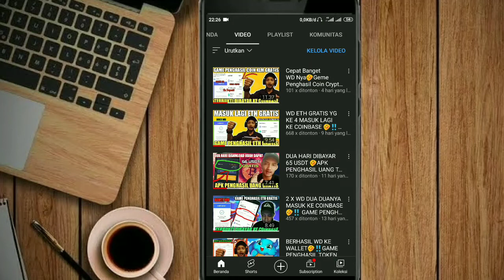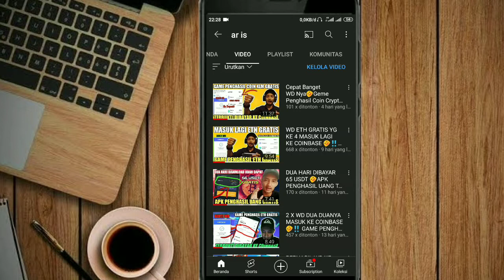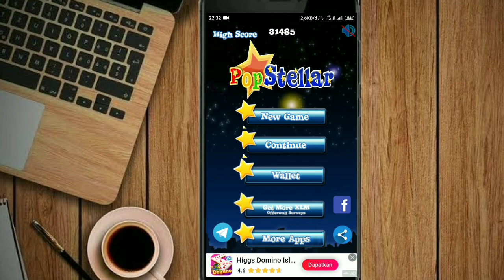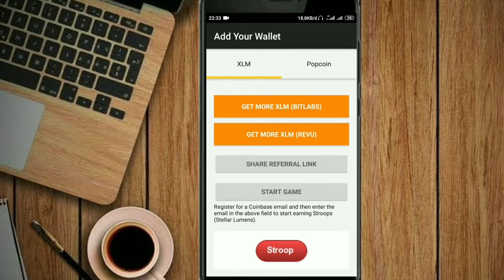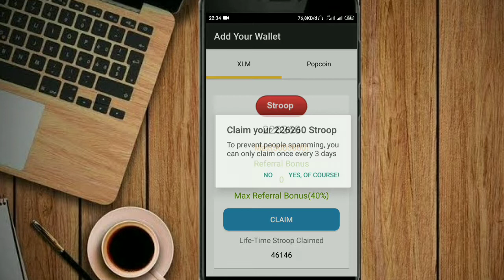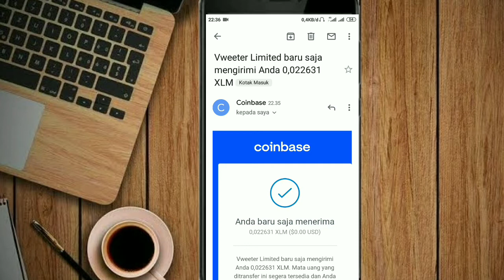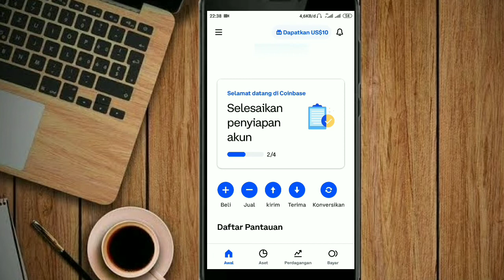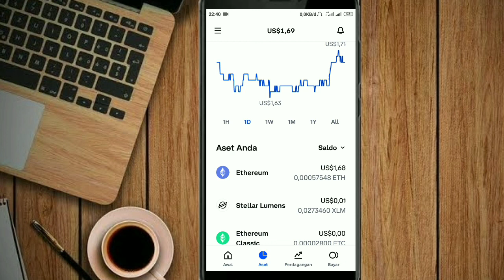MASUK LAGI COIN GRATIS 🤣GAME PENGHASIL CRYPTO NFT GRATIS|GAME PENGHASIL UANG TERBARU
game penghasil coin Crypto XLM gratis.nama game nya popsttellar,udah rilis di playstore.

Tag Vidio 📹
game penghasil toke nft
game penghasil coin gratis
nft
nfts
cara jualan di market nft
game penghasil uang gratis terbaru
game penghasil saldo dana terbaru
cara daftar market nft
crypto
coin crypto gratis
game penghasil eth gratis
game penghasil xlm gratis
game penghasil coin crypto xlm gratis terbaru
xlm
coin xlm gratis